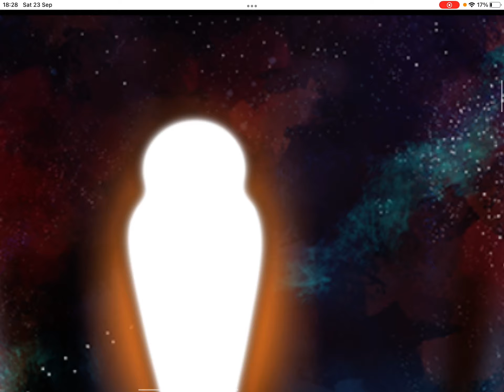Vigilante and Mousey (s6 pt 2)